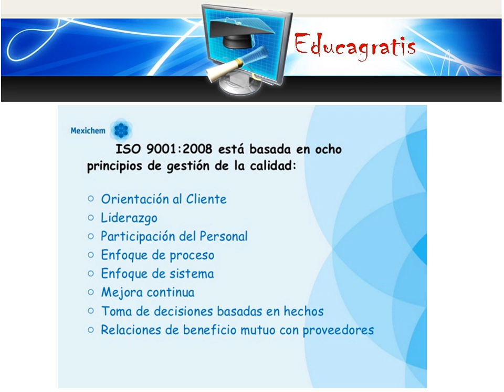Curso de Formacion Auditores Internos ISO